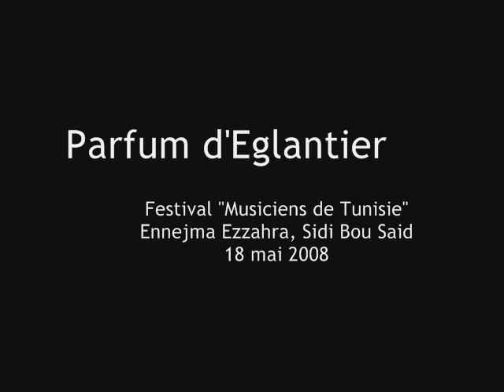Parfum d'Eglantier,عطر النّسرين , Hamdi Makhlouf Quartet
Composée et arrangée par Hamdi Makhlouf, Festival "musiciens de Tunisie", Ennejma Ezzahra, Centre des musiques arabes et méditerranéennes, Sidi Biu Said Tunisie. 18 mai 2008 avec Mohamed-Ali Kammoun au piano, Philippe Foch aux percussions et tablas indiens et Juan Saubidet à la contrebasse.